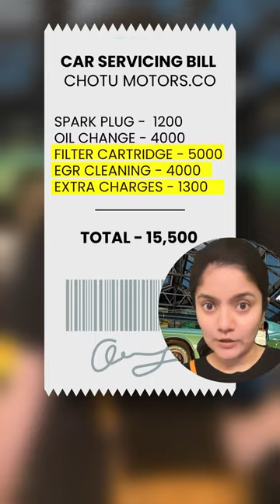Car Dealers का SCAM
Car Dealers का SCAM || bekifaayati

Car dealers don’t make much money selling cars. Their real margins come from servicing them. Service is a big money spinner for car dealerships, and also the place where a lot of scams happen. The most common scam is overcharging or inflated service bills.

It’s not uncommon to find spark plugs replaced in a diesel car (which doesn’t use spark plugs in the first place). Get the drift? So, every time your car gets serviced, go through the bill with a fine toothed comb. You’ll be surprised by how often you get inflated bills.